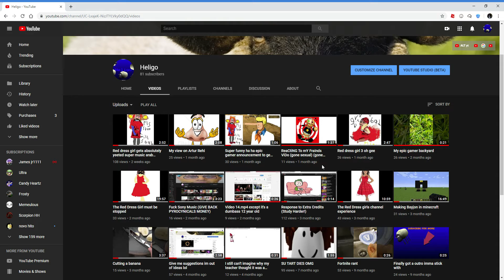No more red dress girl videos from me